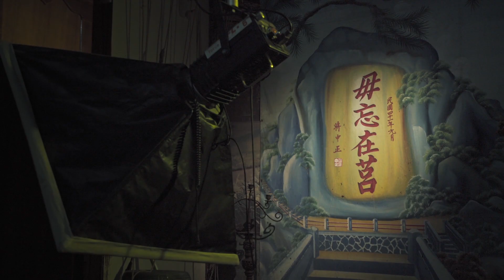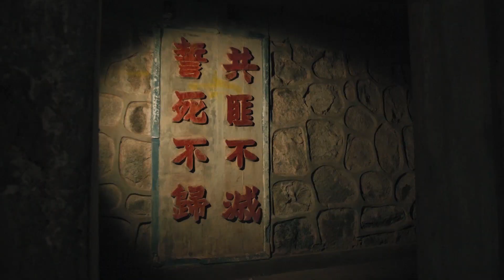2022台北電影節｜台北電影獎｜金門留念 Remember Me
《金門留念》 Remember Me
洪淳修 HUNG Chun-hsiu
台灣 Taiwan ｜ 2022 ｜ DCP ｜ Color, B&W ｜ 86min

2022 台灣國際紀錄片影展 TIDF

金門，台灣最接近中國的前線島嶼。一名金門男孩因國共戰爭流離失所，多年後開了間相館，為守衛金門的軍人拍下一張張青春正盛的紀念照。一名對蔣經國又愛又恨的台灣軍官，因退伍前的無心之過，而終其一生留在島上。一名中國女孩，懷抱台灣夢嫁到金門，穿起台灣軍服，日日表演砲擊祖國的戲碼。一座島，三個人，見證兩岸一甲子的歷史變遷。在這裡，從蔣介石到習近平都是配角，戰地前線老相館牆上，一幀幀泛黃的照片裡，每一張青春的臉才是這齣歷史劇的主演。青天白日滿地紅，青春沒有百日紅，戰事已歇，青春亦遠，唯有金門故事堪可留念。

Quemoy Island sits 2km off China’s southeastern coast; it is Taiwan’s territory, a frontline outpost in the Cold War battle against Communism. There is a photographer, who witnessed the cruelty of war, and also shot many portraits of soldiers’ young faces. However, with Quemoy become the most pro-Chinese place after the end of the Cold War, the photographer turns to shoot the former enemies - the Chinese. Every picture in this film recalls the youthful days of modern East Asia, and the small potatoes just like you and me… Please remember me!

▍2022 台北電影節  ▍
    時間：2022/06/23~07/09
    地點：台北市中山堂、信義威秀影城、光點華山電影館